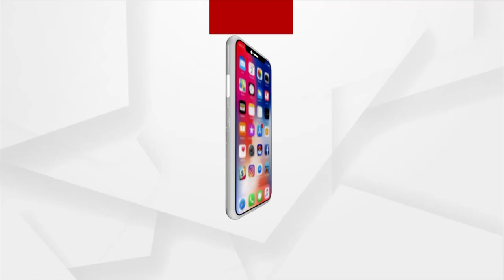୨୦୨୨ରେ ଶେଷ ହୋଇଯିବ କରୋନା ମହାମାରୀ ।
୨୦୨୨ରେ ଶେଷ ହୋଇଯିବ କରୋନା ମହାମାରୀ । ଏନେଇ ସୂଚନା ଦେଇଛନ୍ତି ବିଶ୍ବ ସ୍ବାସ୍ଥ୍ୟ ସଂଗଠନର ମୁଖ୍ୟ ଟେଡ୍ରସ ଆଧନମ  । ସେ ଆଶା କରିଛନ୍ତି ଯେ, ୨୦୨୨ ରେ କୋଭିଡ ମହାମାରୀର ଅନ୍ତ ଘଟିପାରେ ।